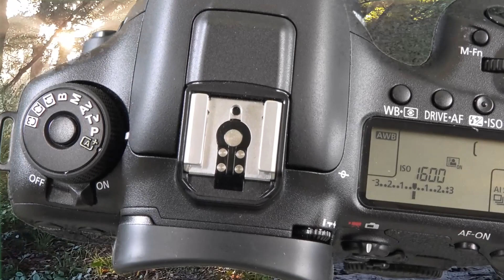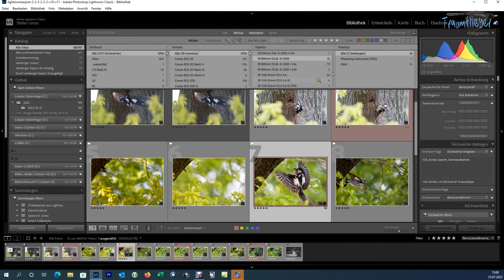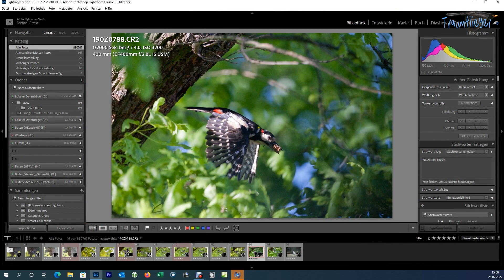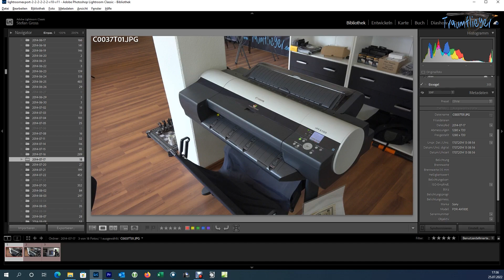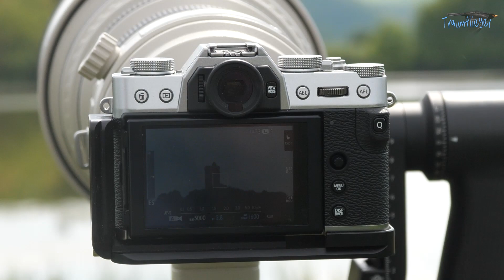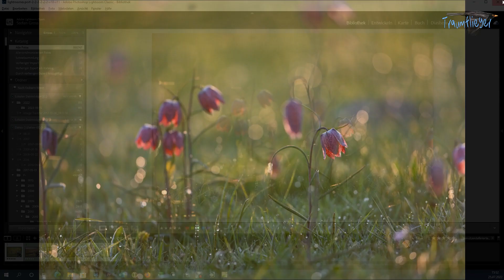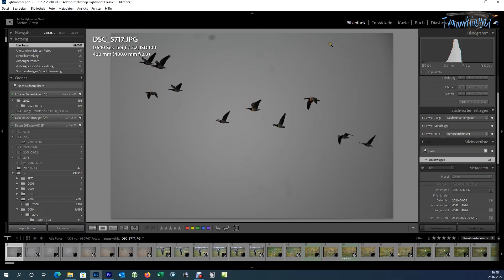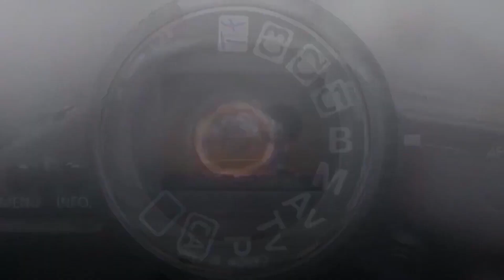Canon EF 400mm / 2,8L IS USM in der Fotopraxis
Wir nutzen das Canon EF 400mm/2,8L IS USM in verschiedenen Praxisanwendungen und fotografieren Eisvögel, Schachbrettblüten, waren in der Vulkaneifel, zeigen aber auch die Leistung bei Portraits.